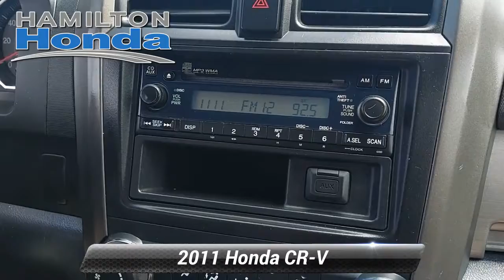Used 2011 Honda CR-V LX, Hamilton Township, NJ 31674T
Hamilton Honda

Hamilton Honda is proud to offer this beautiful-looking 2011 Honda CR-V in Gray. This vehicle comes with the following features; All Wheel Drive, AWD.3 Month / Unlimited Miles, Powertrain Limited Warranty. Vehicles over 100,000 miles and 14 model years or less are eligible for Powertrain Coverage. See dealer for coverage details. Our Powertrain Limited Warranty vehicles receive LIFETIME Car Washes*.CARFAX One-Owner.LX AWD 5-Speed Automatic 2.4L I4 DOHC 16V i-VTEC21/27 City/Highway MPGAwards:* JD Power Dependability Study * 2011 KBB.com Brand Image AwardsKelley Blue Book Brand Image Awards are based on the Brand Watch(tm) study from Kelley Blue Book Market Intelligence. Award calculated among non-luxury shoppers. Kelley Blue Book is a registered trademark of Kelley Blue Book Co., Inc.

[RLVID:32922:33b7dd2386ed1ca0:09c115df9588604d:1]